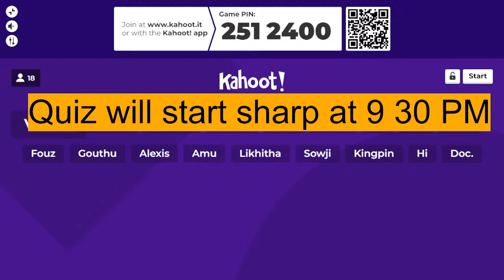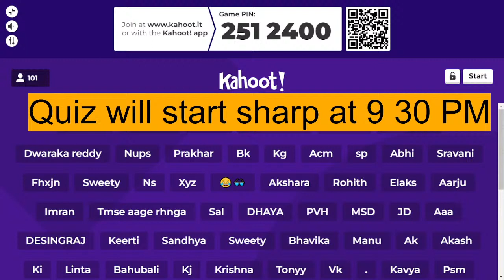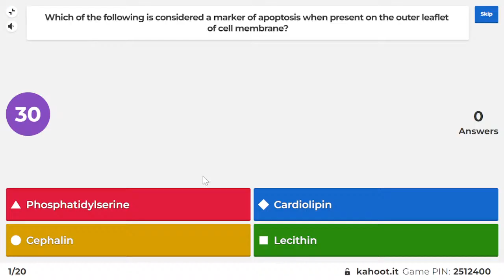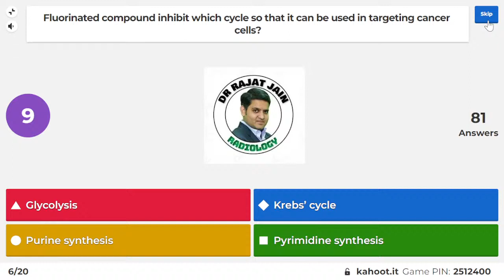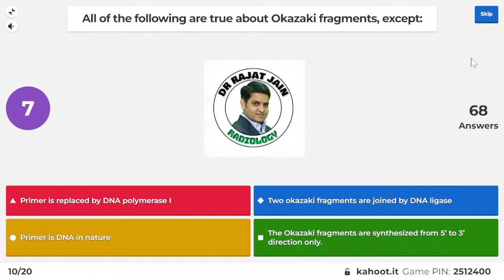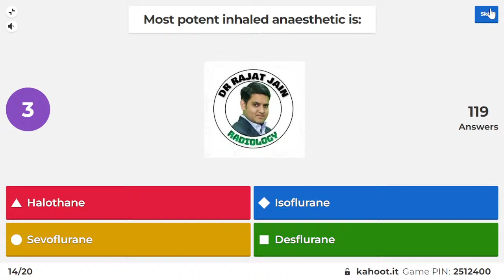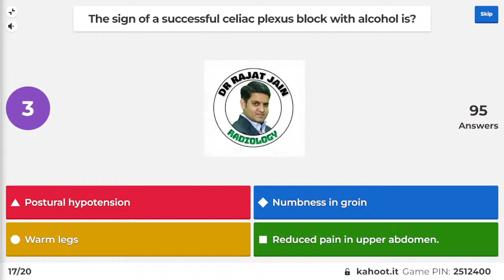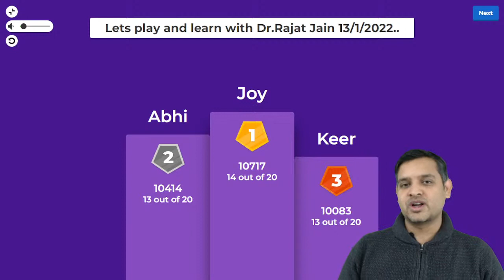let's play and learn with Dr.Rajat Jain